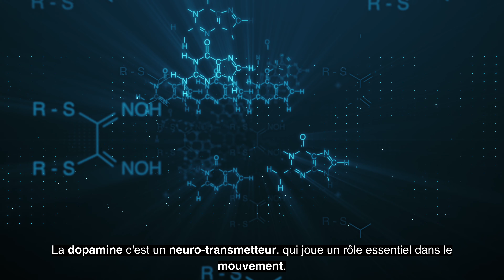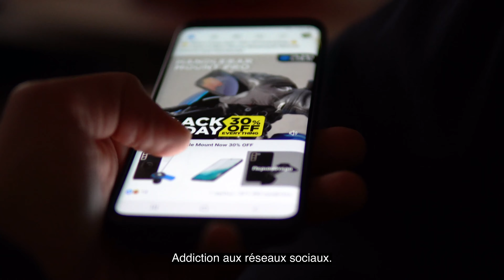MALADIE DE PARKINSON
Parkinson : Définition, symptômes, traitements, effets secondaires, le sport...

Et quelques visages de la maladie.

Mes 3 grands projets vidéo

Le JPP - Journal du Parki Positif

Ciel ! Mon Parki…